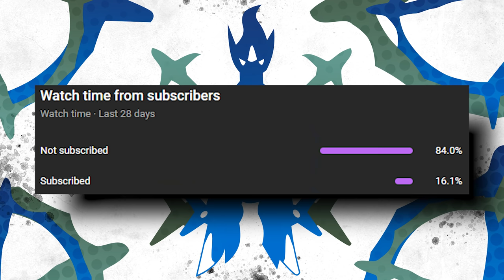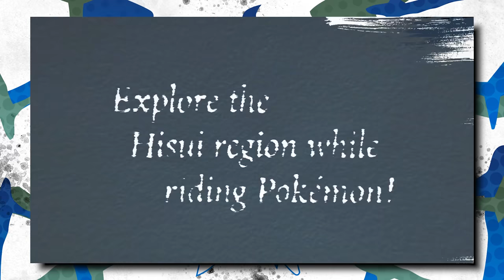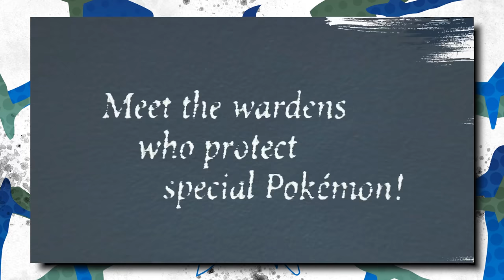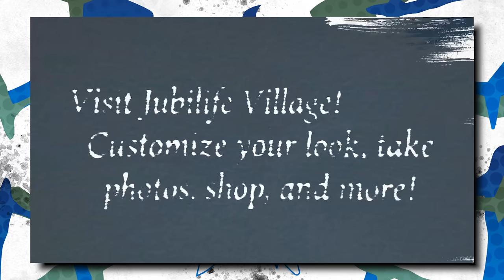My TEAM for Pokémon Legends: Arceus!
It's finally time for me to go over the squad of Pokémon I'll be using for my first playthrough of Pokémon Legends: Arceus! Let's discuss it.

B/G: Pokémon Sw/Sh Railway Station Theme, Wedgehurst Theme, Motostoke Theme, and X/Y Routes 18 & 15 Themes.